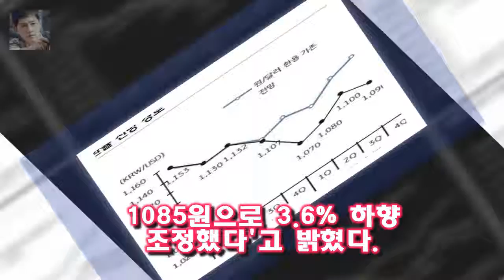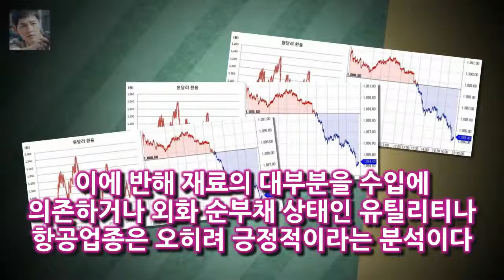원·달러 환율 하락(원화강세)으로 인한 산업 영향은 업종별로 상이할 것으로 내다봤다 KB증권 올해 원·달러 환율 전망 1080원으로 하향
KB증권이 올해 원·달러 환율 전망을 1125원에서 1080원으로 내려잡았다
원·엔 재정 환율 전망도 기존의 988.6원에서 964.4원으로 2.4% 하향 조정했다
유승창 KB증권 기업분석부 총괄 연구원은 8일 글로벌 경기와 외환시장의 변화를 감안해 2018년 연평균 원·달러 환율 전망을 기존의 1125원에서 1085원으로 3.6% 하향 조정했다고 밝혔다
원·달러 환율 하락(원화강세)으로 인한 산업 영향은 업종별로 상이할 것으로 내다봤다

영화 1987의 주연 배우 조연 배우가 아닌 특별출연으로 출연한 강동원은 이날 무대 인사에 참석해 관객들 강동원이 영화 1987 무대인사에서 흘린 눈물 연기 아닌 진심인 이유 :
몬스타 7 김나나(다희) - 충격과 반전의 연속  이번 편에서 나타난 보석은 바로 마효린 역의 유현입니다 :
* 진지희 광해군과의 잘못된 만남으로 어린 유정은 어떻게든 그를 피하려고 합니다  불의 여신 정이 2- 아역 배우들의 열연 :
화신에 출연한 이준이 올해 초 우결 하차 당시의 심경을 밝혔습니다 화신 이준 하차 심경 고백- 정말 잘못이 없을까? :
청와대사진기자단 역사는 금방은 아니지만 긴 세월을 두고 뚜벅뚜벅 발전하고 우리가 노력 文대통령 세상이 바뀔까 의문에 답을 주는 영화... 6월 항쟁을 완성시켜준 게 촛불 항쟁 :